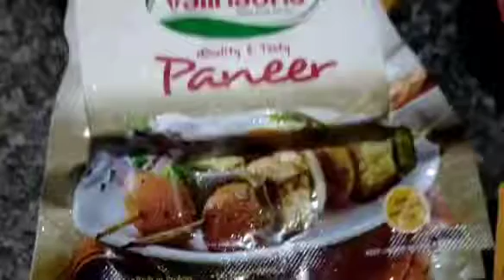Paneer Butter masala